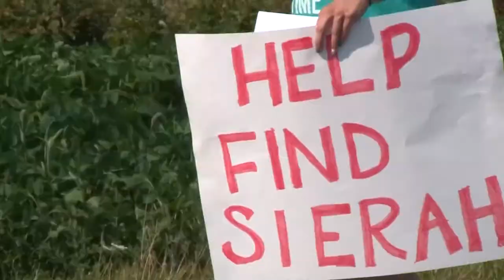Coroner who performed Sierah Joughin's autopsy takes the stand at Worley's trial | Trial day 7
This story aired on March 20, 2018. The coroner who performed the autopsy on Sierah Jougin took the stand and many of Sierah's family members chose to leave the courtroom during her testimony. Jurors viewed pictures of Sierah and learned she died after not being able to breathe.
It was a volunteer member of the search party looking for Sierah Joughin who lead police to this cornfield, where the 20-year-old was found in a shallow grave.
Dr. Cynthia Beisser, Lucas County Deputy Coroner, confirmed Sierah was dead when she was buried and that she died after a yellow dog toy, acting as a ball gag was tied into her mouth, not allowed her to breath.
"From the lips and the back of her mouth it was three inches and between the teeth, it was 2 inches," she said.
Sierah went missing on July 19. Dr. Beisser explained to the jury her exact time of death may never be known.
"So, again your time of death July 22nd at 9 p.m. is the time the body is found so you have no way of telling us a reasonable time of death," defense attorney Mark Berling asked.
Dr. Beisser did confirm Sierah's skull was fractured, though that did not contribute to her death. She also addressed a question many jurors may have had. And she told the jury there were no signs Sierah was sexually assaulted.